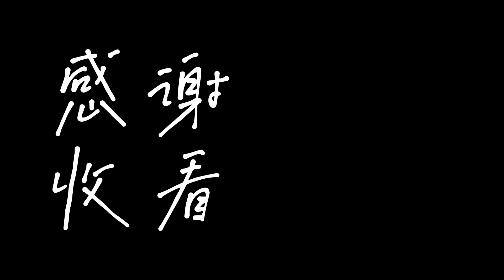理髮恐懼勿入